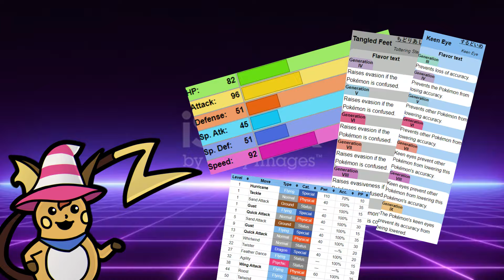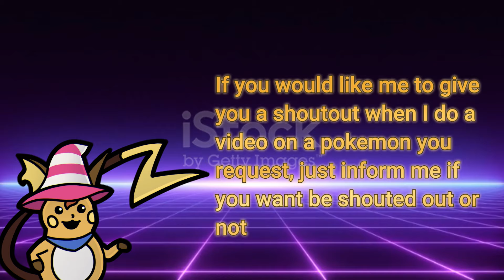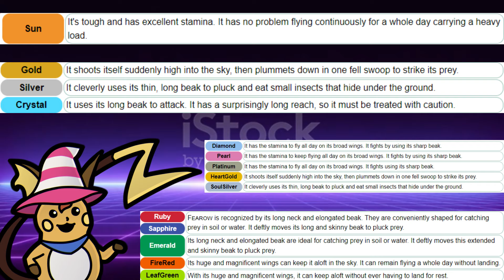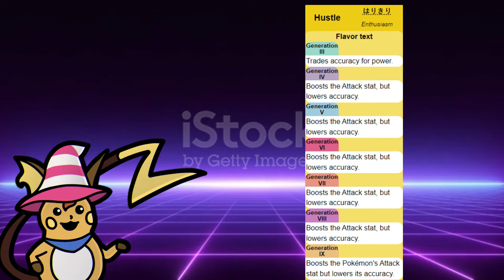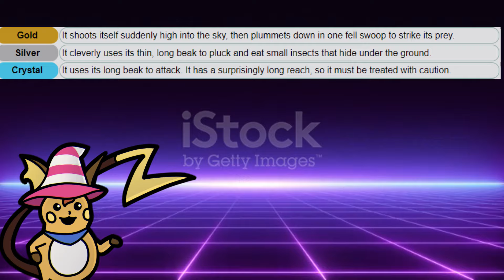Fearow is a Bad Pokemon. So I Buffed It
Of the Normal/Flying types that exist in pokemon, Fearow is the most bland and neglected of this group. So I buffed the Beak Pokemon.

Thank you all so Much for 425 Subscribers, it means so much to me

Please Check her art out

Songs:
Tengu Man stage - Mega Man 8
Shining Firefly Stage - Mega Man X5
Flying Battery Zone Act 1 - Sonic Mania
Into the Cosmos - Metal Slug 3